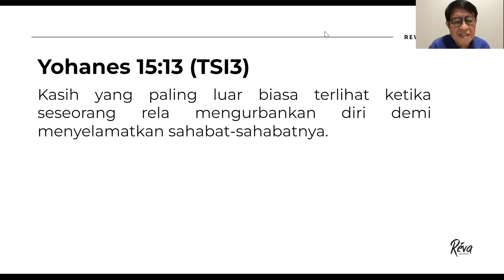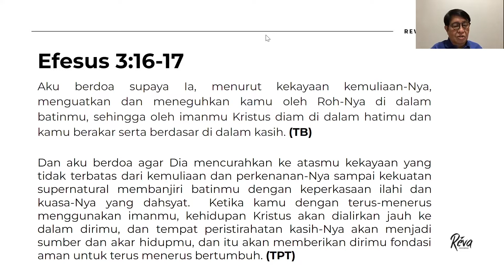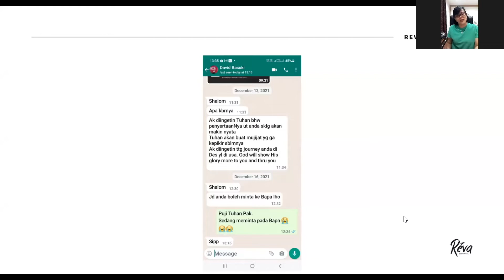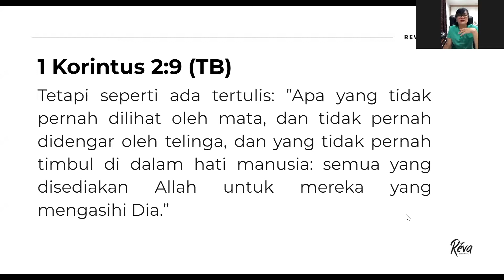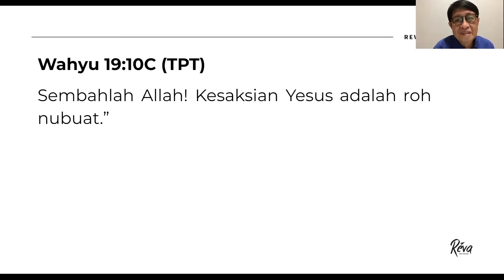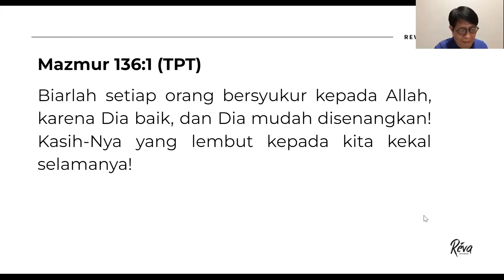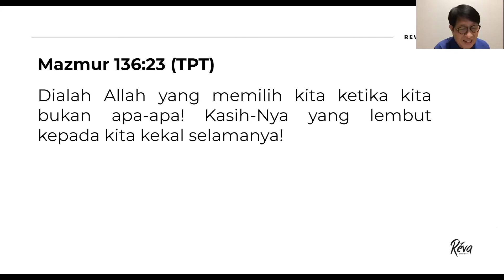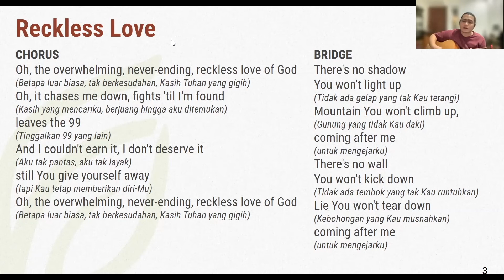Testimony by Mrs. Maria JD - Reckless Love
Kasih Tuhan kepada kita adalah kasih yang luar biasa. Di dalam kitab Yohanes, Yesus menyatakan bahwa kasih yang paling luar biasa terlihat ketika seseorang rela mengorbankan diri demi menyelamatkan sahabat-sahabatnya. Kasih inilah yang Yesus lakukan kepada kita saat Ia mengorbankan dirinya untuk menyelamatkan kita. Di seluruh dunia ini, tidak ada kasih yang lebih besar dari kasih yang Yesus berikan untuk kita. Paulus dalam suratnya kepada jemaat di Efesus berdoa supaya mereka terus menggunakan iman sehingga kehidupan Kristus dialirkan jauh ke dalam diri mereka dan kasih Kristus menjadi sumber dan akar hidup mereka. Kasih inilah yang menjadi fondasi yang aman untuk terus bertumbuh. Begitu pun dengan kita, untuk mempertahankan iman kita tetap konsisten tidak ada cara lain kecuali kita terus berakar dan berdasar di dalam kasih-Nya.

Kasih Tuhan yang besar ini tidak kita dapatkan dengan usaha, namun dengan membuka hati sepenuhnya hingga kita mengalami Dia seutuhnya. Ketika kita terus menggunakan iman, kita terus melihat kepada Dia, Ia akan menyingkapkan kepada kita kedalaman kasih-Nya. Mengalami kasih-Nya tidak membuat kita hidup tanpa tantangan atau masalah. Kita hidup dikelilingi oleh fakta yang ada tetapi kita menjalani kehidupan dengan kebenaran, kita akan tumbuh dari fondasi yang paling aman dan kekal, yaitu kasih-Nya.

Kasih yang paling luar biasa terlihat ketika seseorang rela mengurbankan diri demi menyelamatkan sahabat-sahabatnya. -Yohanes 15:13 (TSI3)